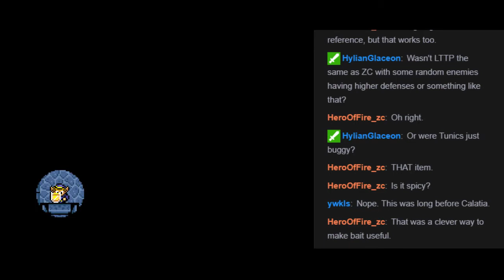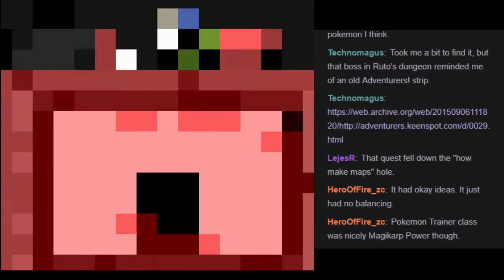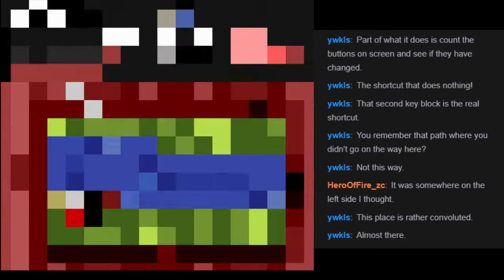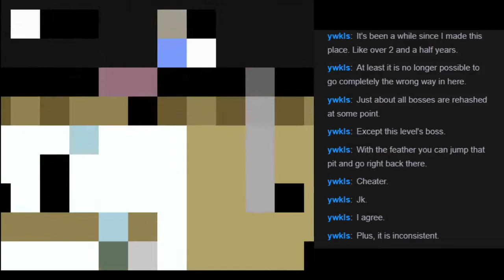ZC: Balance of Nature - Pt5